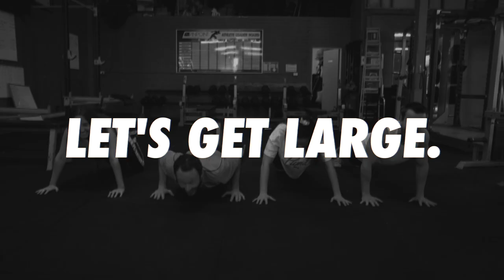Let's Get Large (Parody Song) | Nick, Jess & Ducko - Hit106.9 Newcastle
With restrictions easing for COVID-19 gyms are opening back up again and we are celebrating! Let's get large people!

This is the Hit Network's official channel.